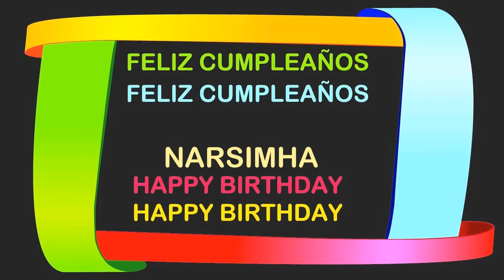Narsimha Birthday Postcards & Postales - Happy Birthday